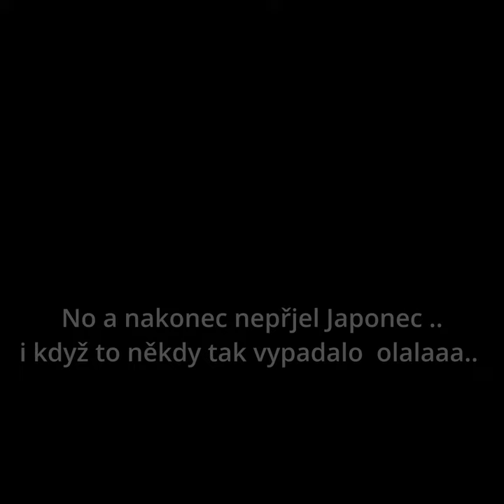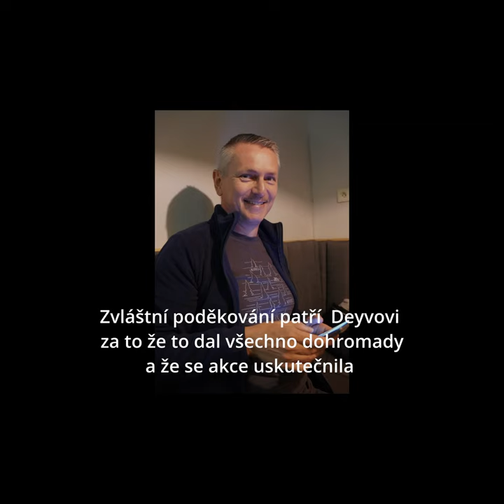Chivas Open 16 11 2023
Otevírání Legendární láhve Chivas Regal 12th  po 23 letech !!